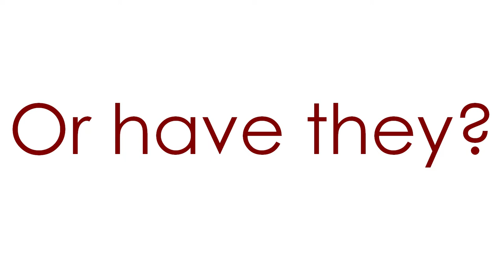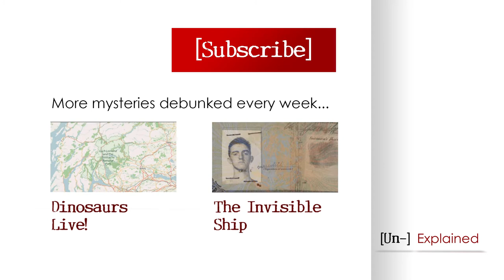Mary Celeste - Debunked and Explained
Crew Vanishes from Ghost Ship

Transcript

How can the entire crew of a ship vanish on the high seas?

December 4 1872, off the Portuguese coast: The Mary Celeste is yawing out of control in open water. A passing crew boards it and finds it deserted - the crew has vanished. On the tables are warm mugs of tea and half eaten breakfasts. The ship shows no damage - there was no distress signal. Useful items such as boots remain as does the entire cargo of alcohol. Only the lifeboat is missing.

The Mary Celeste’s experienced vanished into thin air. Or did they?

There were no steaming mugs of tea or half eaten meals - the Mary Celeste was a mess and drenched throughout. The abandoned ship had been through days of bad storms.

Nine barrels of alcohol were later found to be empty. They were made from porous red oak and leaked into the hold. Fearing an explosion, the crew took to the lifeboat. They used a long rope to tie it to main ship intending to reboard when the flammable alcohol fumes had cleared. The tow rope snapped and the crew was lost at sea.

Plausible? Share your views in the comments below...

Copyright Attributions

We strive to produce our own content for our videos. So spare a minute and show some love to those who have made this video possible...

...if we've somehow missed you off the attributions list please, please, please drop us a message to rectify the situation.